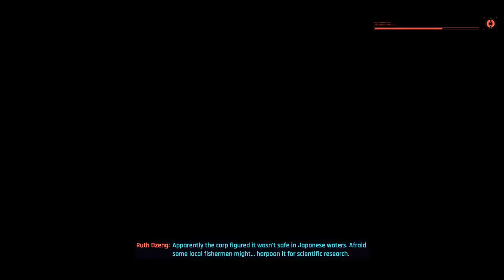Cyberpunk 2077 part 4 ( persian language ) - friend and enemy !